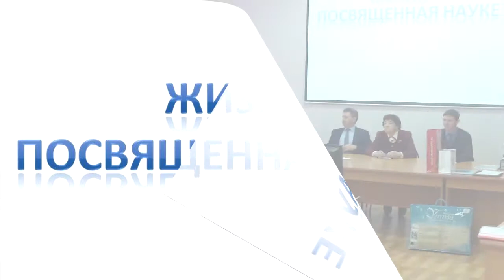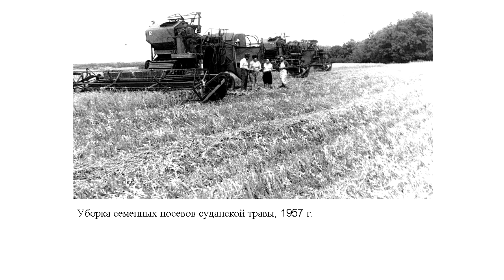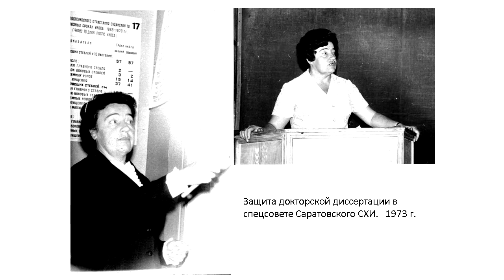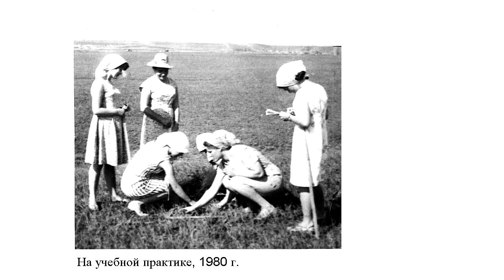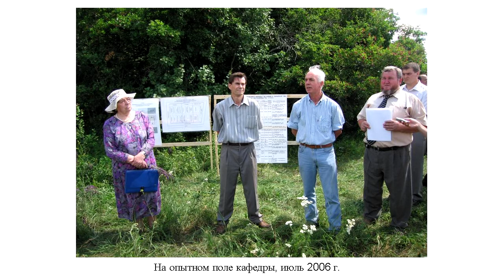Надежда Ельчанинова. Жизнь, посвященная науке. Часть первая.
1 января 2014 года старейшему сотруднику СГСХА, профессору кафедры растениеводства и селекции, доктору сельскохозяйственных наук, заслуженному деятелю науки РФ  Надежде Николаевна Ельчаниновой исполнилось 90 лет. На очередном заседании ученого совета коллеги поздравили юбиляра.